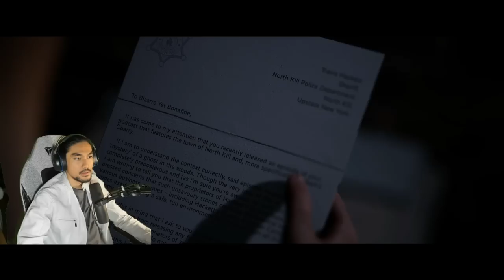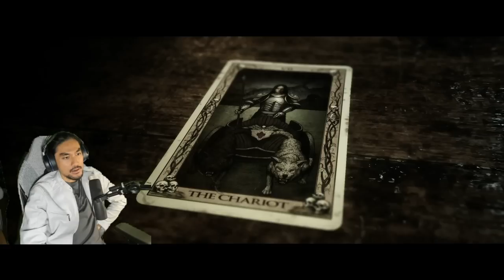*OMG* RAHSIA TERBONGKAR GUYS ! | The Quarry "PART 6" (MALAYSIA) with RezZaDude